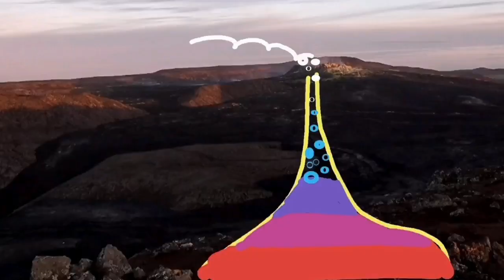Location Of Next Eruption In Iceland Fagradalsfjall Geldingadalir Volcano